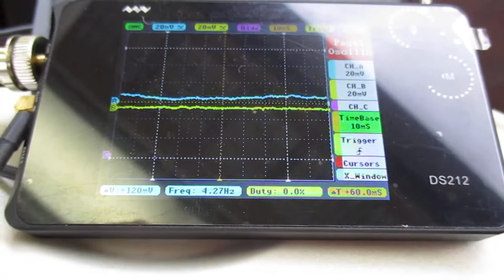超音波を利用した「振動計測技術」 ultrasonic-labo